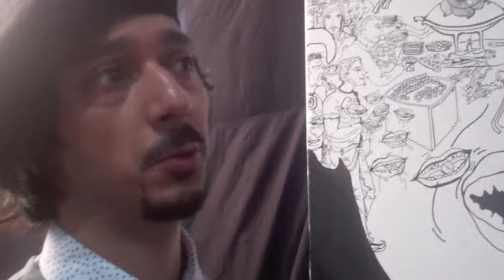MissMalinis WIFW Fashion Flash Day 5 spotted Neena Gupta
The last day at WIFW, some power packed shows from Masaba Gupta, Anand Kabra and Rahul Mishra. Check out Nitin Bal Chauhan's huge canvas paintings on what goes on at fashion week.